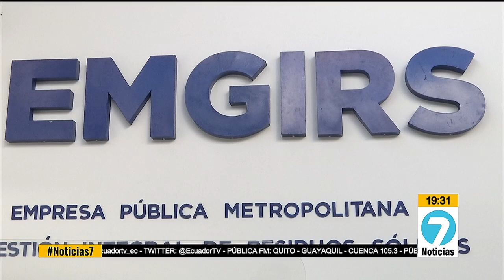Noticias7 | Alcalde electo Pabel Muñoz se refirió a varios temas en Quito.